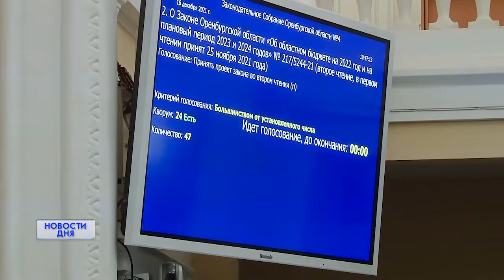БЮДЖЕТ ОРЕНБУРГСКОЙ ОБЛАСТИ НА 2022Г. ПРИНЯТ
Бюджет Оренбургской области на 2022 год принят. В четверг состоялось очередное заседание Законодательного Собрания. На повестке дня 30 вопросов. Главный из которых- второе ,окончательное чтение проекта главного финансового документа региона. ​(ЗС _ МОРОЗ_19.00 НОВ)